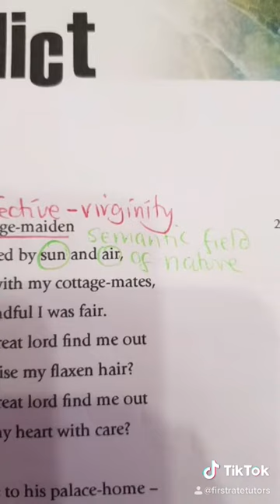'Cousin Kate' by Christina Rossetti! | 60 Second Poem Analysis - English GCSE Exams!